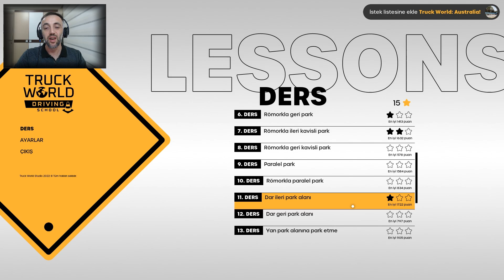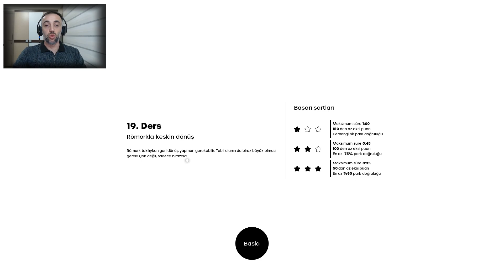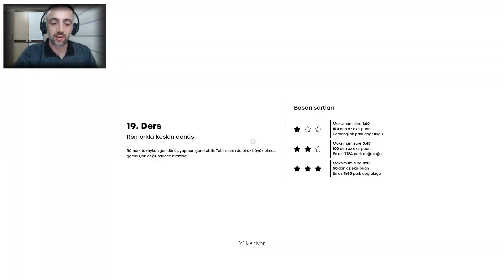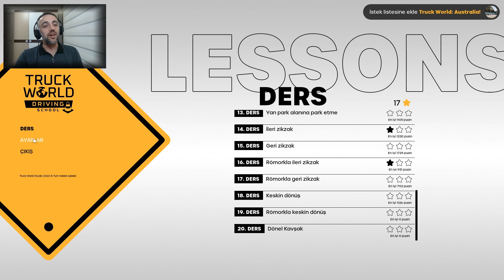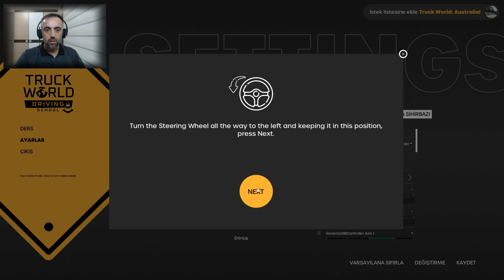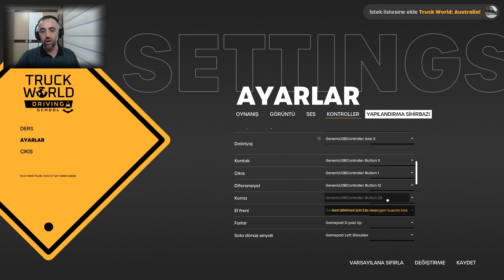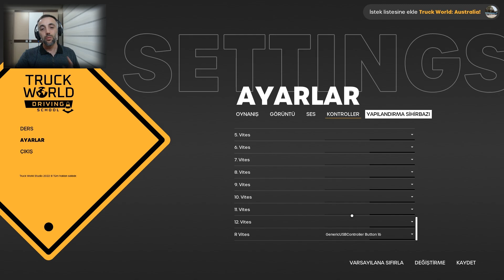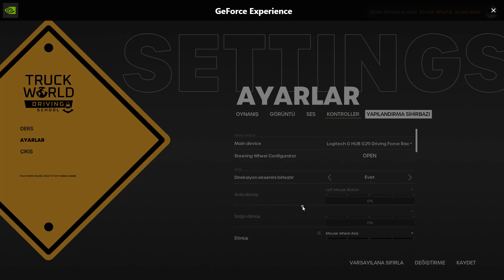GÖREVLER ÇOK ZOR // İSYAN ETTİM BIRAKTIM // TRUCK WORLD DRIVING SCHOOL LOGITECH G29 AYARLARI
Truck World Driving School oynadık ve isyan edip bıraktık. Sınıfta kaldık resmen :)) Oyun ayarlarında direksiyon seti ayarlarının nasıl yapılacağına dair bir şeyler de anlatmaya çalıştım dilim döndüğünce. İyi seyirler.